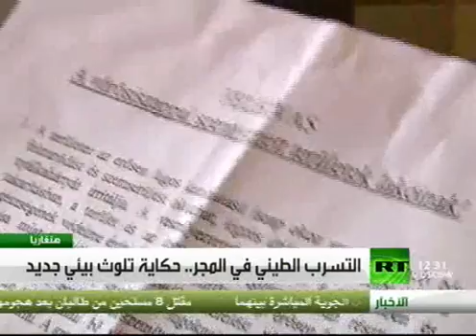PKG HUNGARYA Track1